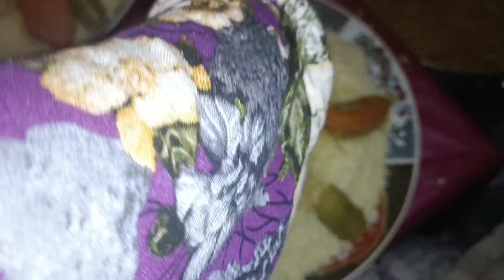عراضة مغربية ❤️ الكسكس /اللحم بالبرقوق